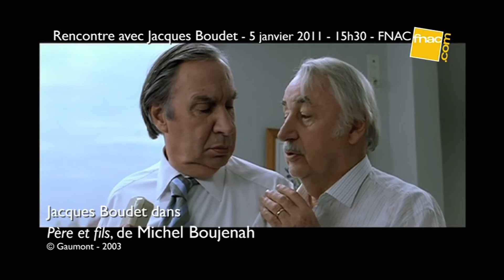Extraits films Jacques Boudet 2